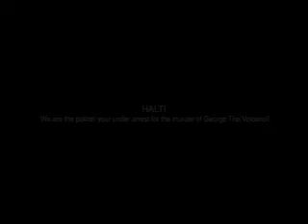YTP-The Final Battle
My 6th poop

Luigi tells yoshi the story of the FINAL BATTLE between good and evil.
(this won't be mah last pooop for sure!)